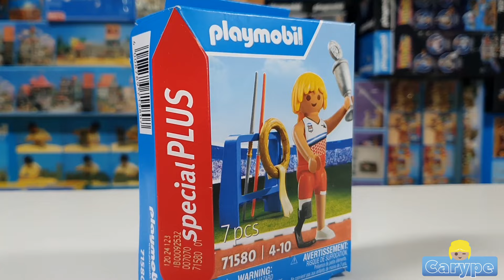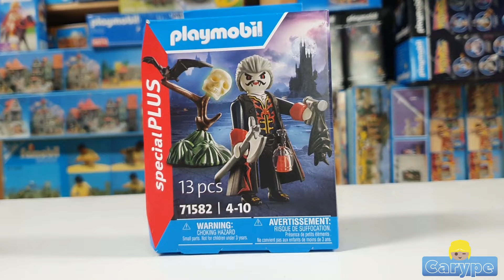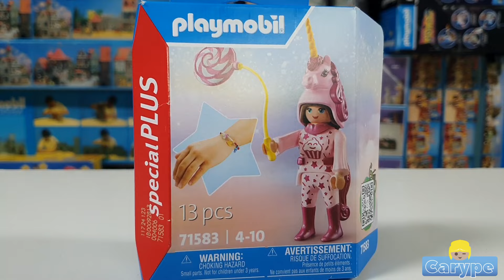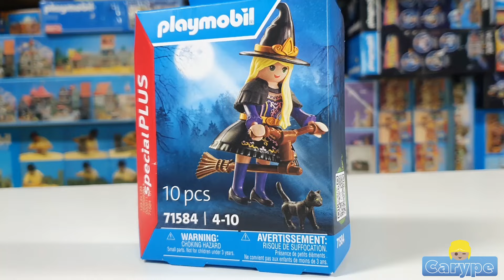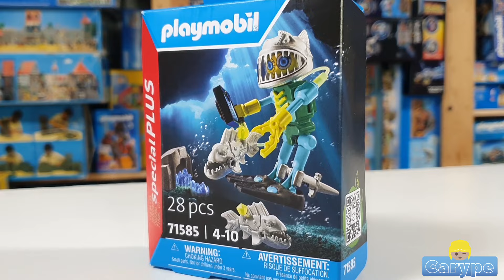⚡️PLAYMORETO⚡️con los NUEVOS SPECIAL PLUS😍de PLAYMOBIL 2024- CARYPE DIORAMAS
En este vídeo os mostramos las últimas novedades de playmobil para este trimestre del año 2024. Seis nuevas cajas de los Special Plus con muchas figuras nuevas muy 🔝 y que no podrán faltar en tu colección. Además Pedro propone un reto muy divertido. No te lo pierdas

💙Recuerda que puedes encontrar todas estas figuras en nuestra tienda online:💙